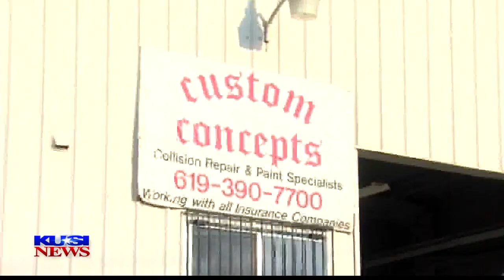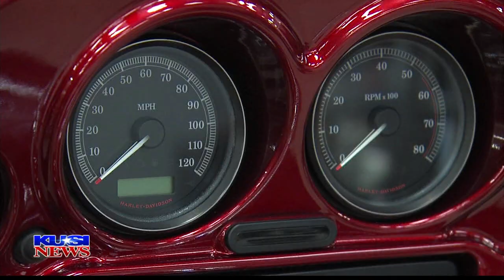Surprise! Turko Files Story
A Marine comes home from deployment to find his once demolished motorcycle repaired. 02-11-14
KUSI NEWS, filmed and edited by Chief Photographer Mike Smith